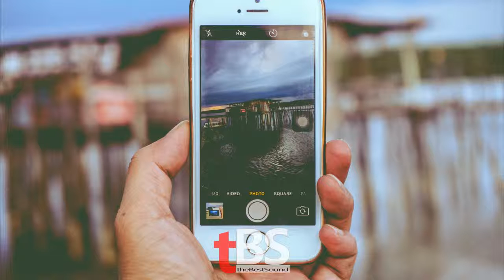Rico & Miella x TELYKast - Worth Fighting For (Meric Remix) | edm 2016 | theBestSound